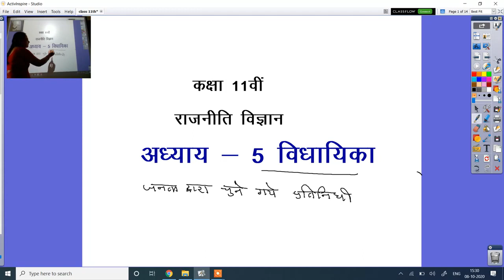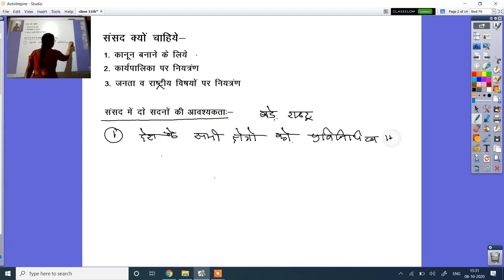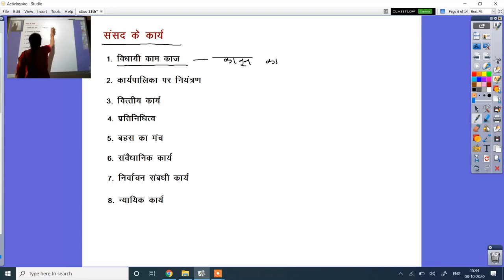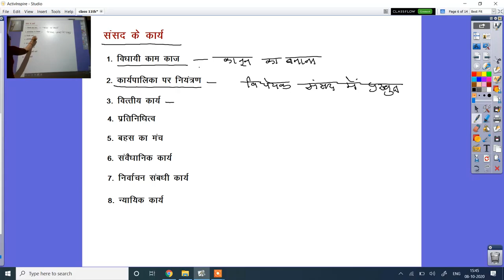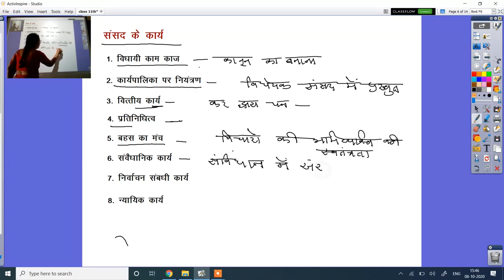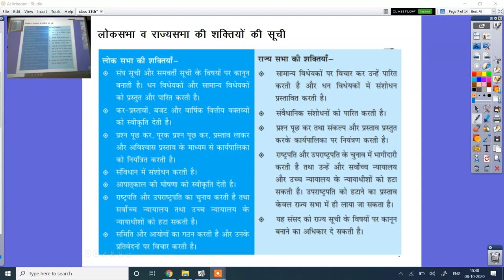कक्षा ११ वी, राजनीति विज्ञान, अध्याय 05 भाग १, विधायिका